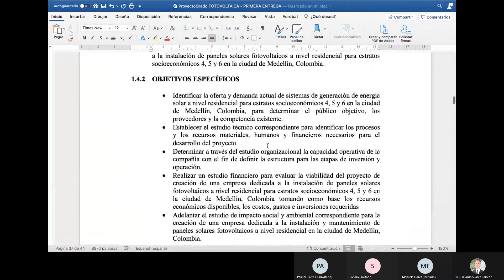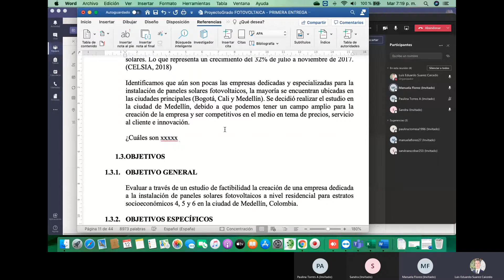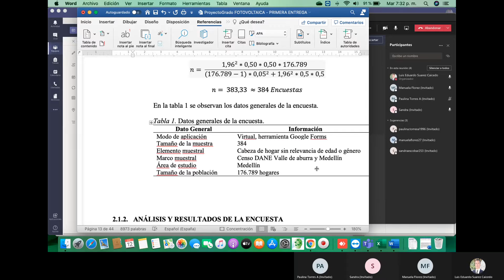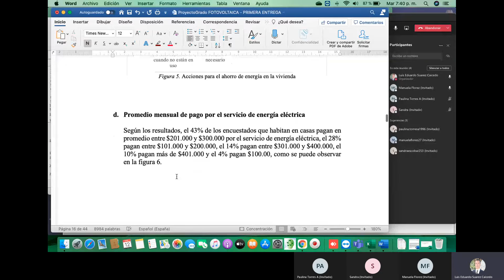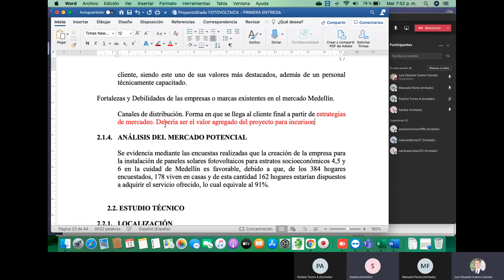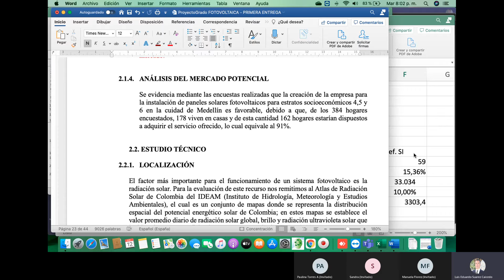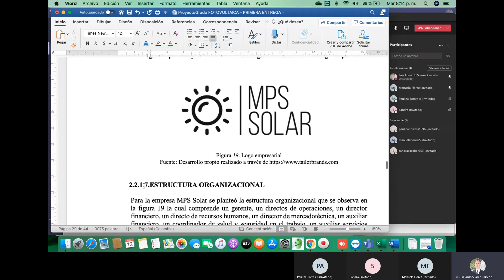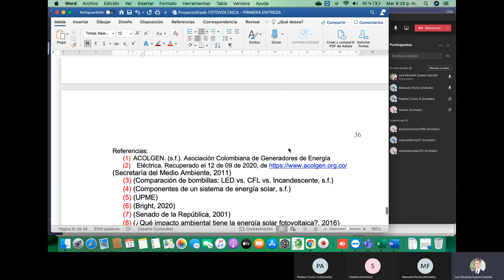INDICACIONES PROYECTO FOTOVOLTAICO 12 01 21